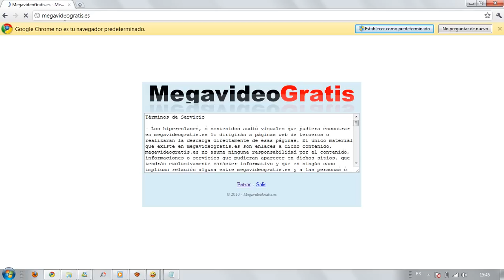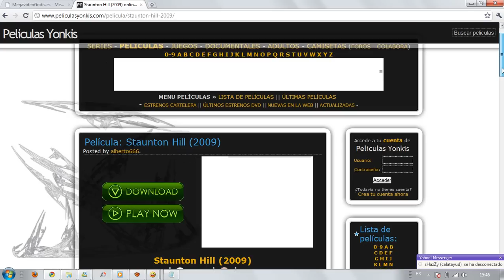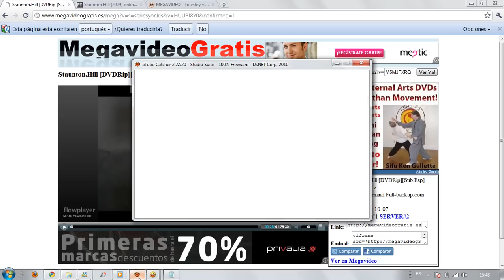Ver películas completas online(Megavideo)